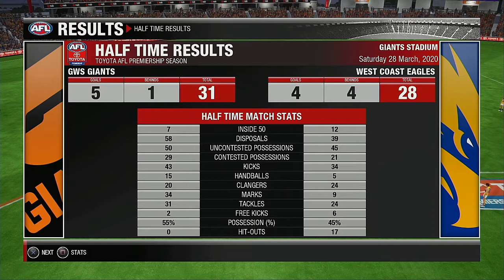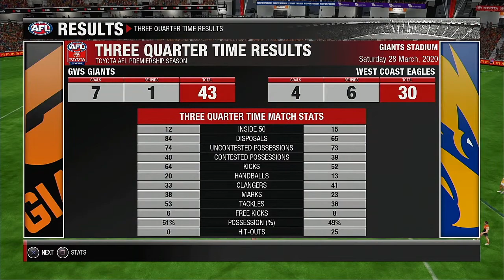AFL 2021 Premiership Round 2 GW Sydney Giants VS West Coast Eagles